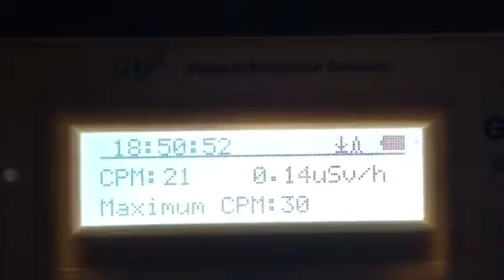30 CPM 2:11 am dec 22 2018